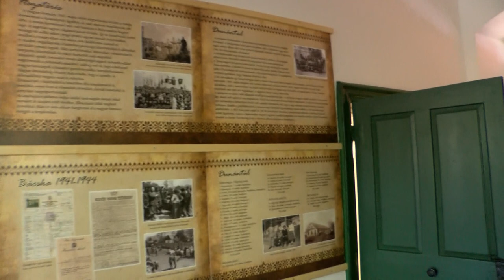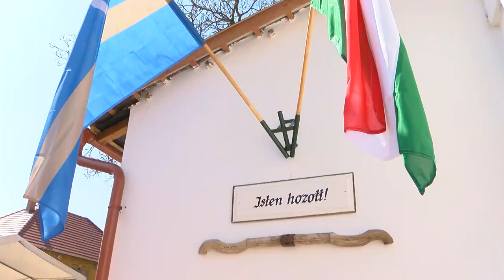Ünnepélyes keretek között mutatták meg a hőgyészi székelyek közösségi házukat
A megalakulásának 25. évfordulóját ünneplő Hőgyészi Székely Kör nemrégiben átadott közösségi házának létrehozását a Miniszterelnökség nemzetpolitikai államtitkársága nyolcvan millió forinttal támogatta. Potápi Árpád János nemzetpolitikáért felelős államtitkár, a térség országgyűlési képviselője hangsúlyozta, a bukovinai székelyek annak köszönhetik azt, hogy itt lehetnek, hogy őseik kiálltak az identitásuk, magyarságuk, hitük mellett.